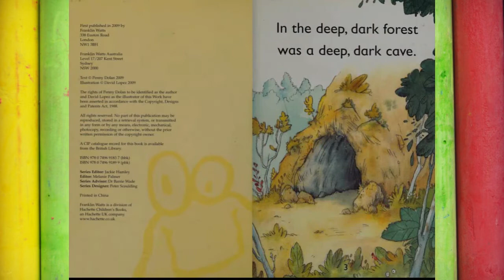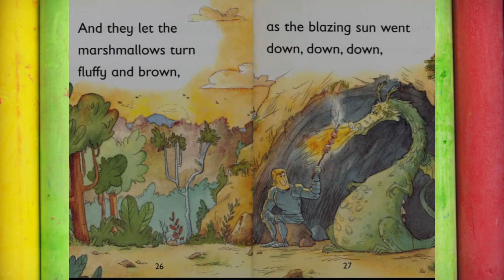🌞✨In the Deep Dark Forest :📚✨Kids Storybooks Read by Dixy✨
A knight sets out on a quest through the deep, dark forest. He is searching for a deep, dark cave where the dragon lives. What will he find on his way? Leapfrog Rhyme Time features fun, rhyming stories of no more than 180 words for children who are starting to read on their own.

By (author) Penny Dolan , Illustrated by David Lopez#ReadAloud